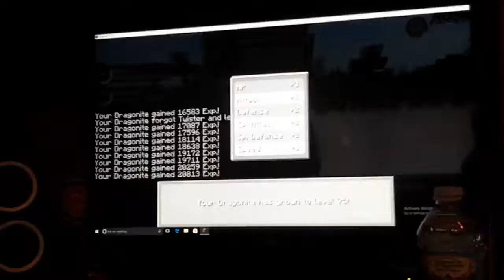Making a cheat team on pixelmon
We made a cheat on pixelmon